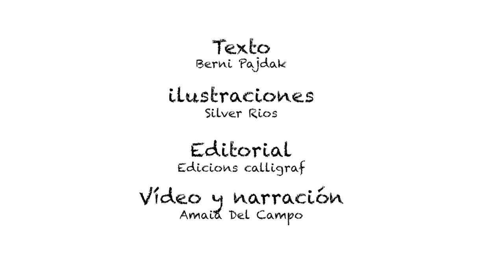EL GRAN CIRCO IRIS (COMPLETO)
Toni, el protagonista de El Gran Circo Iris es un chico tímido, apasionado y con mucho talento. Su hermana Sara le apoya día tras día y en el momento oportuno le anima, para que Toni cumpla uno de sus grandes sueños y se pueda convertir en el protagonista de una actuación de circo.

El Gran Circo Iris es un cuento infantil que destila humor, sensibilidad y respeto que aborda con sutileza el problema de la discapacidad infantil. Es un libro dedicado a los niños con diversidad funcional, a sus hermanos, que les apoyan día tras día y a sus padres, que a veces no tienen en casa las herramientas necesarias para trabajar con sus hijos, frágiles emocional y físicamente.